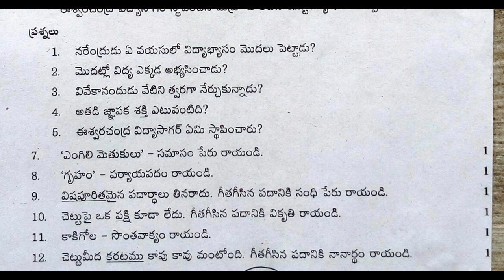fa-1 telugu model test paper class 9 | fa sample questions paper | fa Telugu Previous Practice paper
ts 9th telugu model papers 2021,
ap 9th class telugu model papers 2021,
ap board 9th class model paper 2021,
9th class telugu question paper 2021,
9th telugu model question paper 2021,

For more related searches.

10th class fa questions papers 2021 | fa1 telugu model paper class 10 | 10th class questions papers

8th class sa1 telugu model test paper | 8th class questions paper | sa1 telugu sample papers class 8